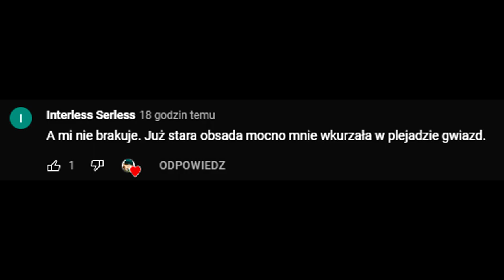CO Z TĄ STARĄ OBSADĄ? - NOWA TOTALNA PORAŻKA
Swoje Opinie piszcie na dole.